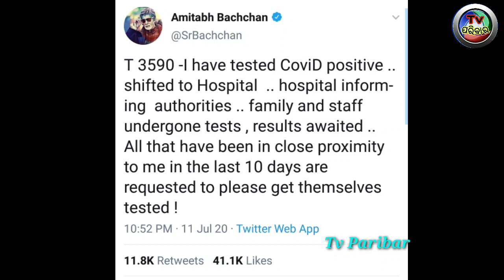ବଡ଼ ଦୁଃଖ ଖବର, ସୁପରଷ୍ଟାର ଅମିତାଭ ବଚ୍ଚନ ଓ ତାଙ୍କ ପୁଅ ଅଭିଷେକ ବଚ୍ଚନଙ୍କୁ ଏକା ସାଙ୍ଗରେ କରୋନା ଆକ୍ରାନ୍ତ, ଜଲଦି